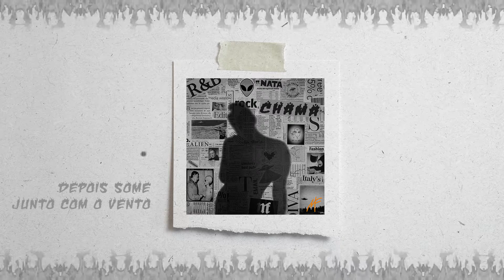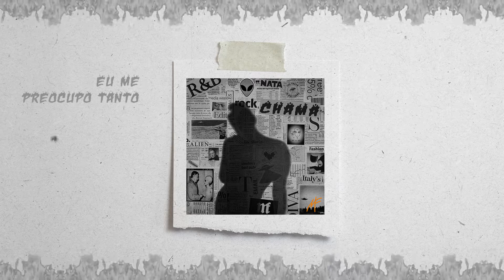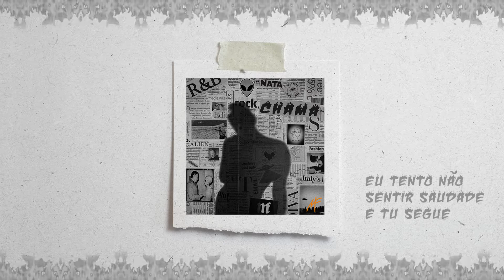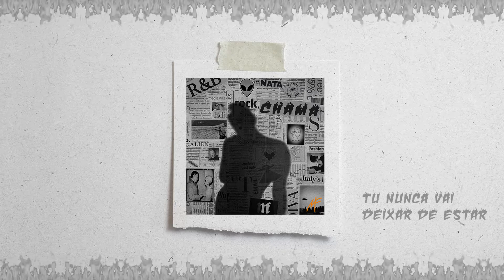Murilo França - Naufrágio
Letra:
Quanta ousadia você tem
Me ganha com esse teu olhar
Depois some junto com o vento
Sem culpa nenhuma a carregar
Quanto valiam os poemas
Que eu lia pra você escutar
Será que bate algo aí dentro?
Como é que consegue se deitar?

Sabendo que no meu pensamento
Tu nunca vai deixar de estar
Eu me preocupo tanto
Isso me afoga
No meu pensamento
Isso me afoga

Tipo água e fogo
Nós somos tipo água e fogo
É perigoso
Sei que você pensa que isso é um jogo, mas não
Eu me esforço e você sabe
O quanto é difícil manter a sinceridade
Eu tento não sentir saudade e tu segue

Isso me afoga
No meu pensamento
Isso me afoga